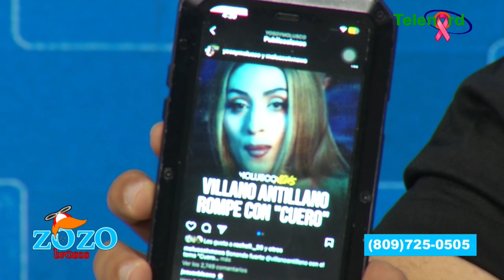Molusco ataca a Tokischa pero no habla de los boricuas que no tienen talento dice Engels Lizardo